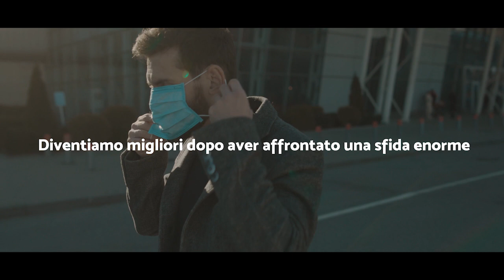Bcc Treviglio | Ripartiamo - Insieme Per Il Futuro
Ci siamo, siamo pronti. Pronti per riprendere in mano le nostre vite, fare la differenza, dimostrare ancora una volta la nostra forza e gettare le basi del nostro nuovo futuro.
E, soprattutto, siamo pronti per farlo insieme

Ecco il messaggio della BCC di Treviglio accompagnato dalla voce di Giovanni Grazioli